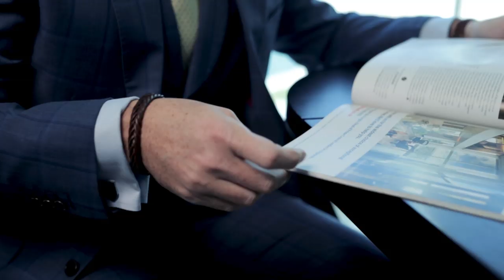CEO Diaries: John D. Hanafin on how businesses can succeed in Dubai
John D Hanafin, who helps companies succeed in Dubai, doesn't believe in leadership by fear.